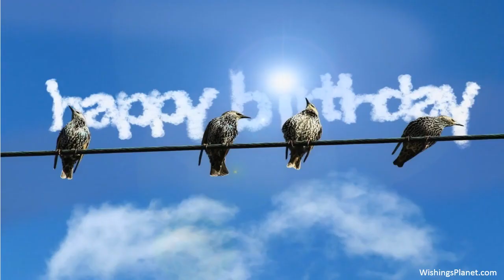Happy Birthday to Juanita